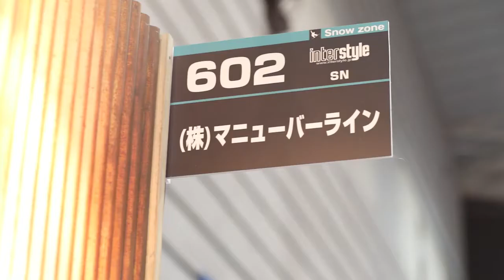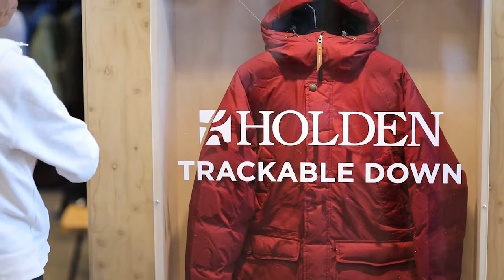INTERSTYLE 2017：Snow：株式会社マニューバーライン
株式会社マニューバーラインさんのブース紹介です